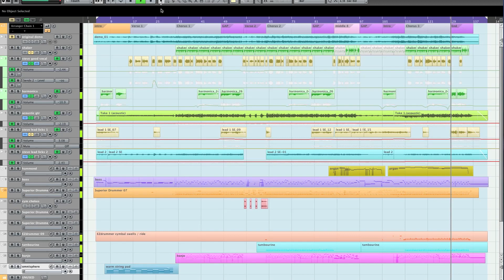'When I Was Young' (Steve J. Ward).mov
New original song by Scottish Singer Songwriter Steve J. Ward, from his forthcoming debut EP.